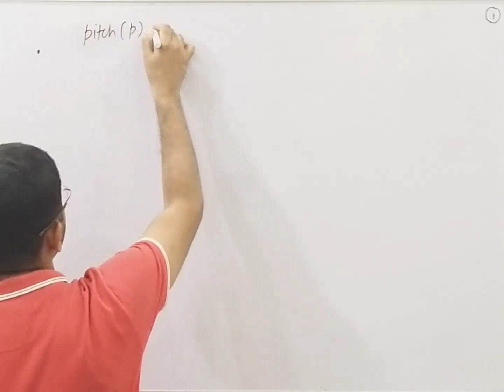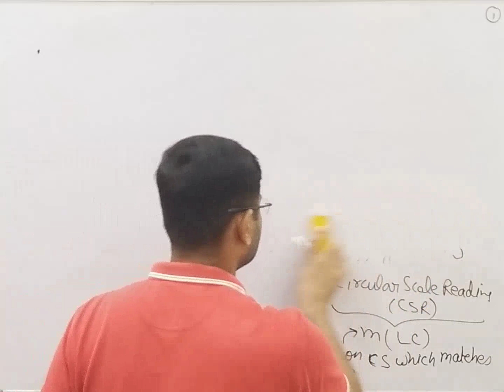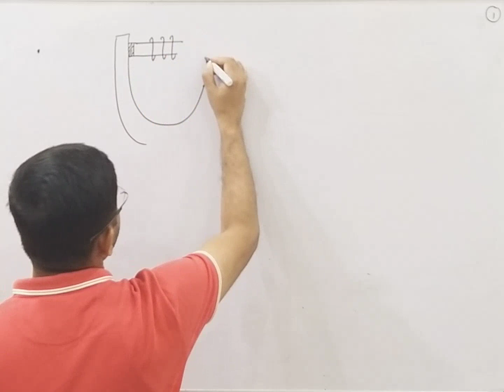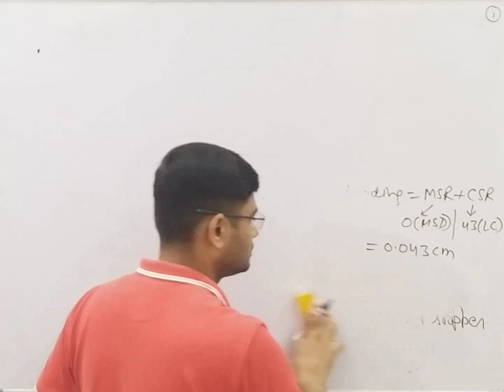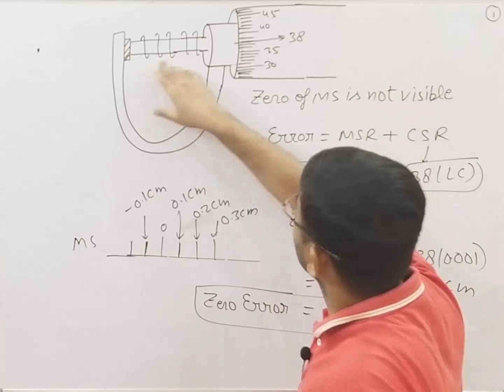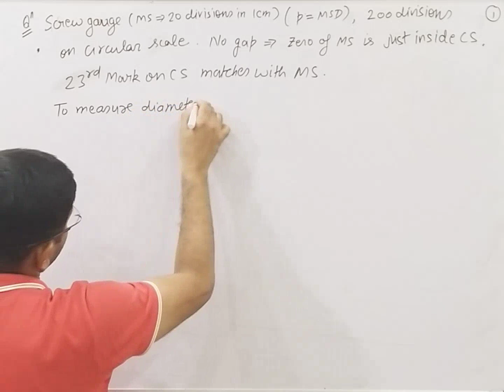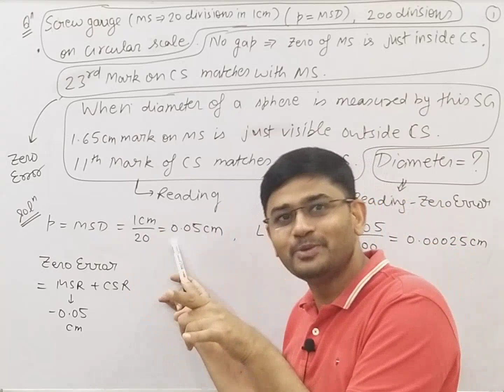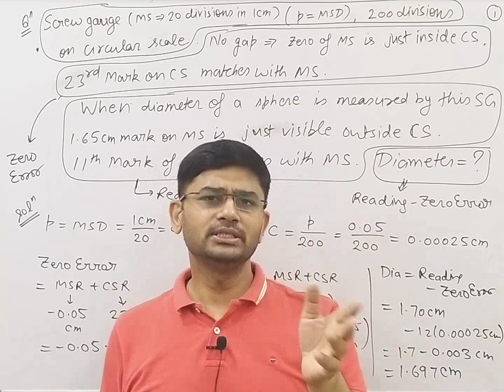UNIT DIMENSION ERROR CLASS 25